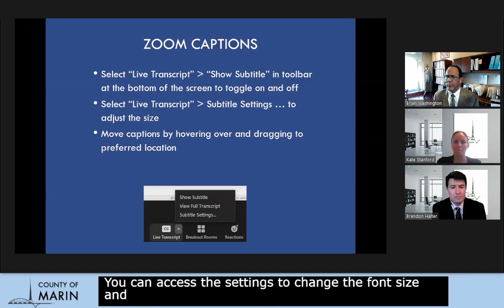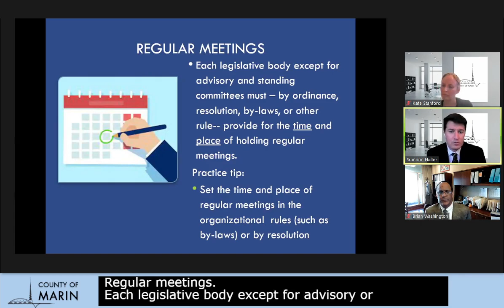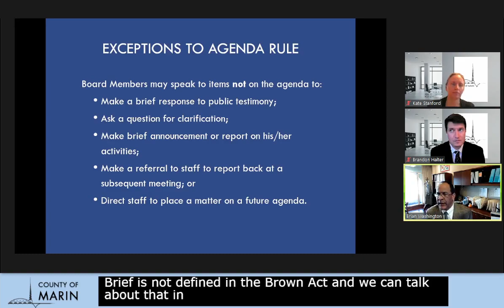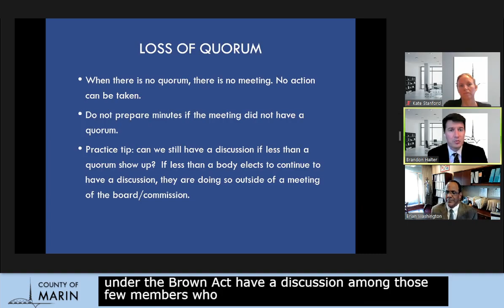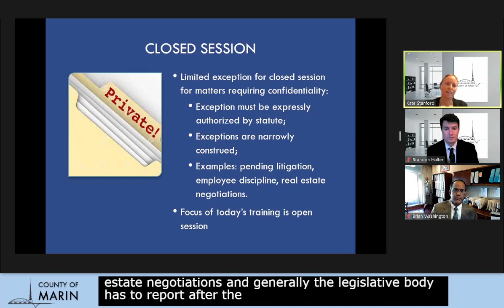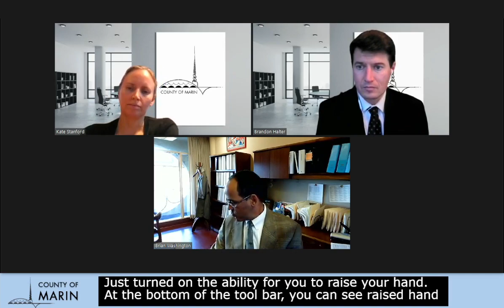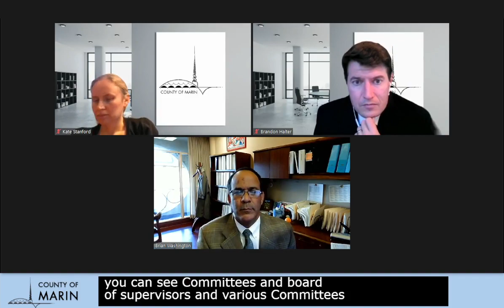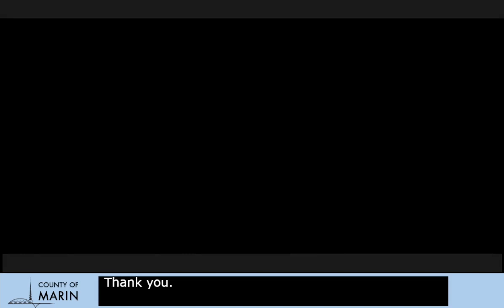Brown Act Training